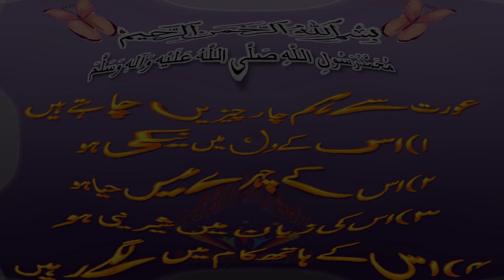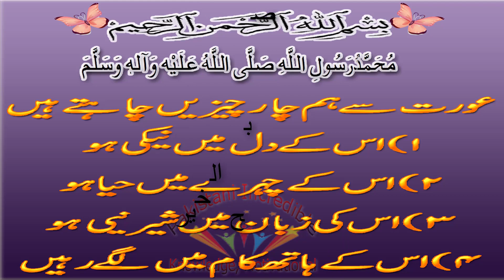316# صبح الخیر Good Morning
بیشک
عورت سے ہم چار چیزیں چاہتے ہیں
اس کے دل میں نیکی ہو(1
اس کے چہرے میں حیا ہو(2
اس کی زبان میں شیرنیی ہو(3
اس کے ہاتھ کام میں لگے رہیں(4
طلبــگارِ دعا🤲🏻 💕*
✒انــــتـخـــاب:--

live Cricket